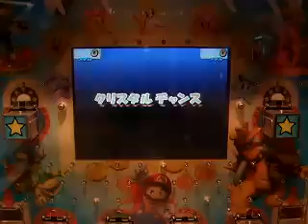Gameplay Video 3 - Super Mario Fushigi no Korokoro Party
More Gameplay of Super Mario Fushigi no Korokoro Party through a camera. This video was NOT made by me.